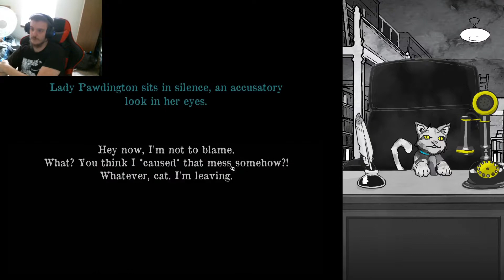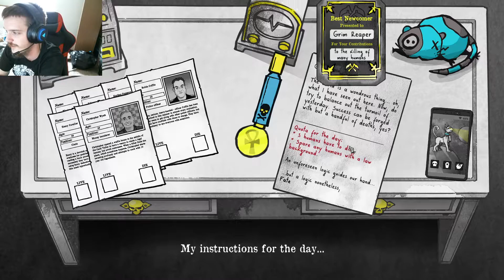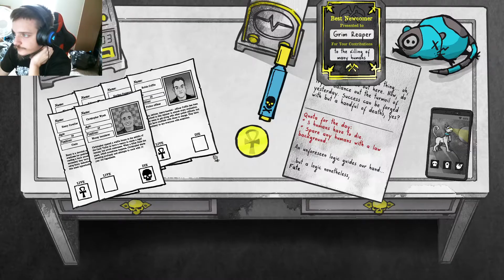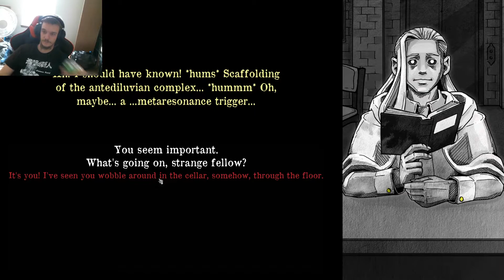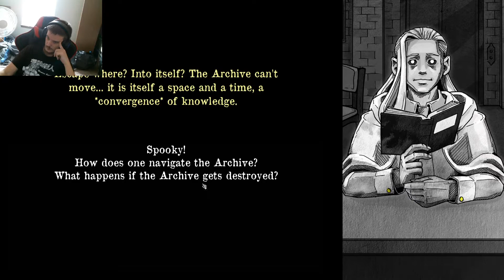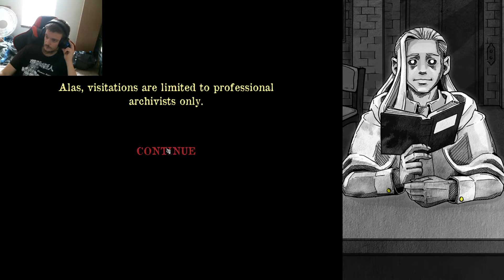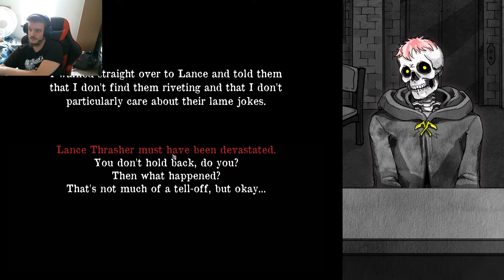Doing Great! | Death and Taxes | Part 2